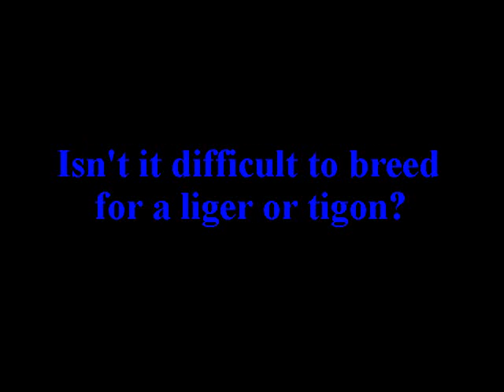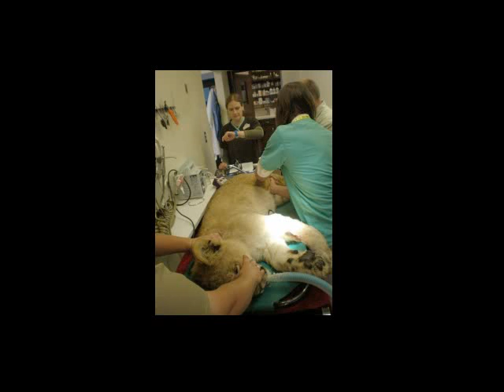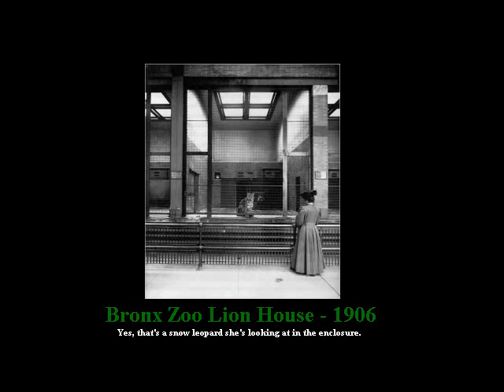Ligers and Tigons - Separating Fact from Fiction - Question 4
Ligers and Tigons: Separating Fact from Fiction

Question 4: "Isn't it difficult to breed for a liger or tigon?"

There are statements made that assert that somehow it is difficult to breed lions to tigers, or that it requires some forcable human manipulation. This video addresses issues relating to that subject.